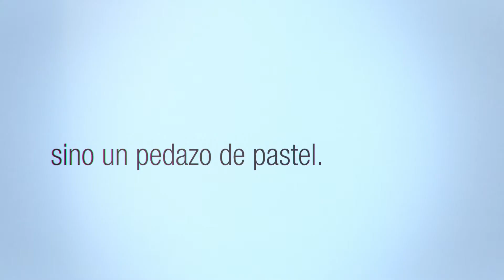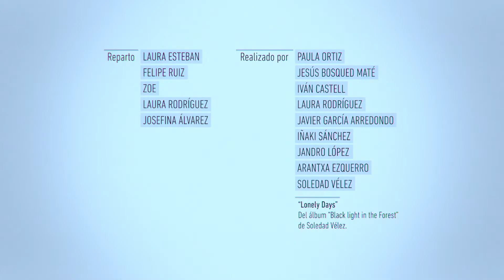Manzana, manzana, manzana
Una pieza realizada por Paula Ortiz, directora 'De tu ventana a la mía', con motivo de los 10 Años de Cine y Salud. Centrada en aspectos generacionales y de género, sirve como promoción del programa en la web social. Para más información